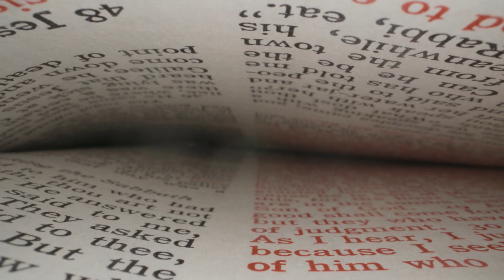Live Nativity Video 2022